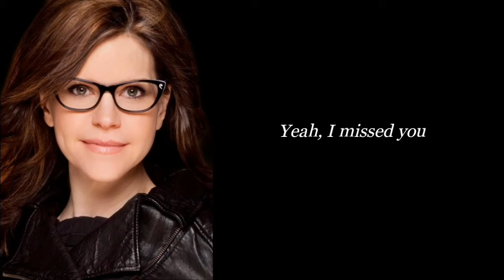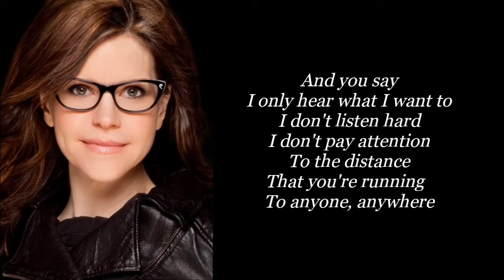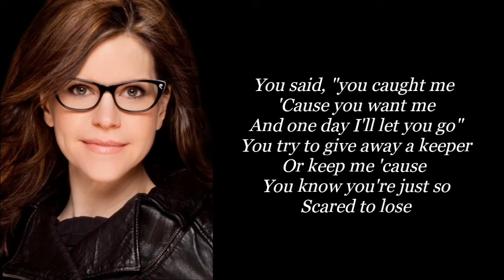STAY (I MISSED YOU) | LISA LOEB | AUDIO SONG LYRICS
Stay (I Missed You)
by: Lisa Loeb

You say
I only hear what I want to
And you say
I talk so all the time, so
And I thought what I felt was simple
And I thought that I don't belong
And now that I am leaving
Now I know that I did something wrong
'Cause I missed you
Yeah I missed you
And you say
I don't listen hard
I don't pay attention
To the distance
That you're running or to
Anyone anywhere
I don't understand if you really care
I'm only hearing negative, no no no, bad
So I, I turned the radio on,
Iturned the radio up
And this woman was singing my song
Lovers in love and the other's run away
Lover is crying 'cause the other won't stay
And some of us hover when we weep
For the other who was dying
Since the day they were born, well
Well, this is not that
I think that I'm throwing
But I'm thrown
And I thought I'd live forever
But now I'm not so sure
You try to tell me that I'm clever
But that won't take me anyhow
Or anywhere,
With you
And you said that I was naive
And I thought that I was strong
I thought, "hey, I can leave, I can leave"
Oh but now I know that I was wrong
You said, "you caught me cause you want me
And one day I'll let you go"
You try to give away a keeper
Or keep me 'cause you know you're just so
Scared to lose
And you say,
"Stay"
You say